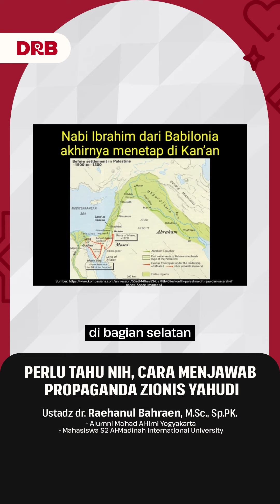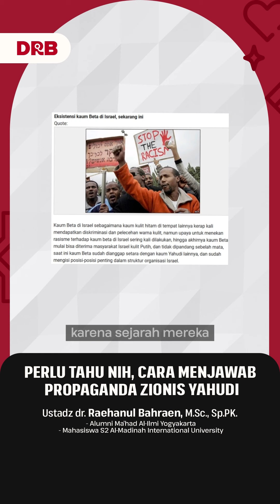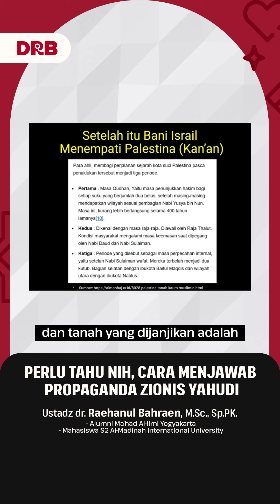PERLU TAHU NIH, CARA MENJAWAB PROPAGANDA ZIONIS YAHUDI - Ustadz dr. Raehanul Bahraen, M.Sc, Sp.PK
Atas izin Allah Ta'ala, Muslimafiyah Indonesia saat ini terus berusaha untuk memproduksi video-video dakwah dan kesehatan islam yang bermanfaat bagi kaum muslimin.

Ikuti terus video di Channel Raehanul Bahraen
Dukung dakwah kami melalui:
an. Muslimafiyah Indonesia

Jazaakumullahu khairan.